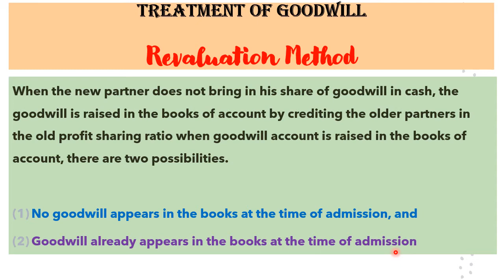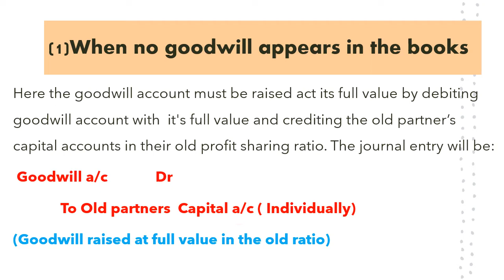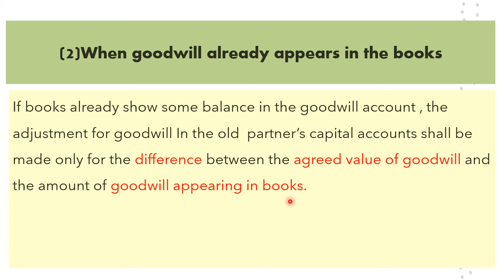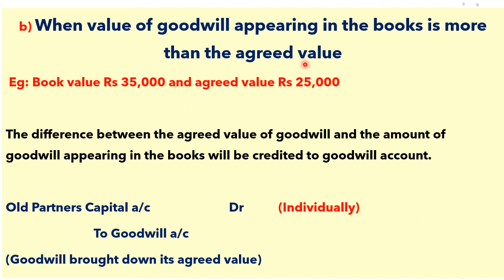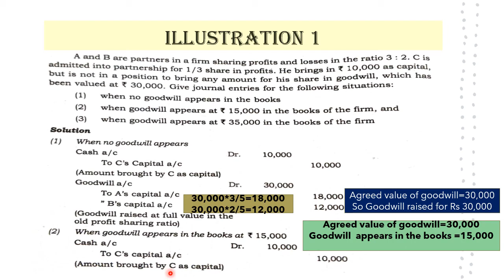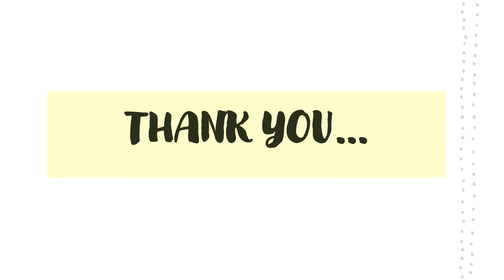TREATMENT OF GOODWILL|REVALUATION METHOD|Chapter 3(Part 9)|+2 Accountancy|Kerala HSE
CHAPTER 3-Reconstitution of Partnership Firms-Admission of Partners